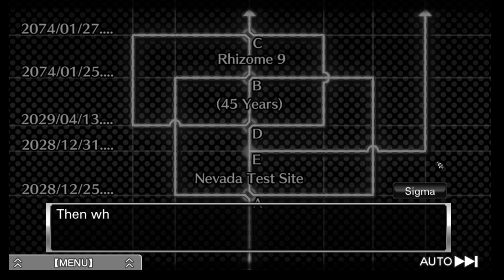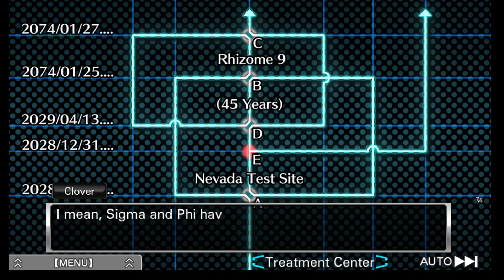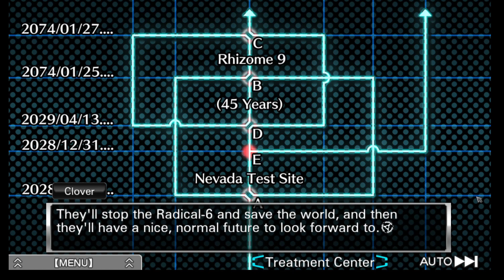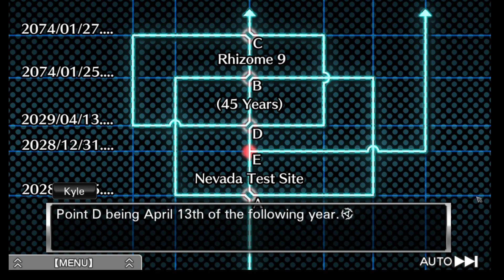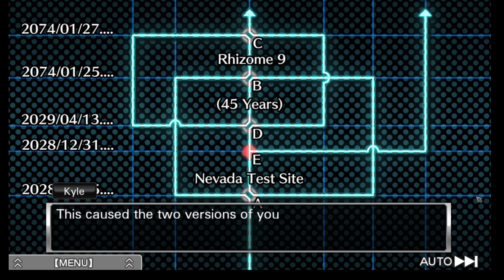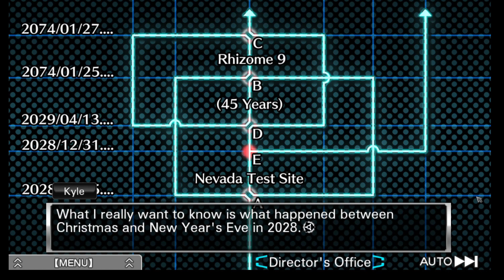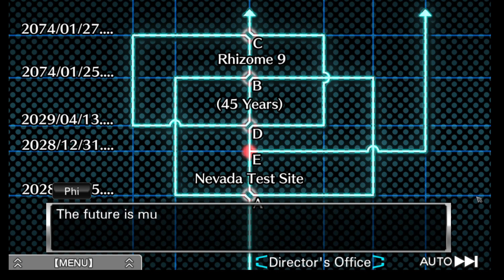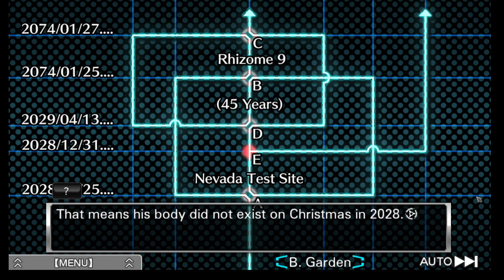Zero Escape: The Nonary Game VLR Part 61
Welcome to the Nonary game "Virtue's Last Reward" Ready for an all new Nonary game? What awaits us this time in this puzzle/mystery game? Let's find out!